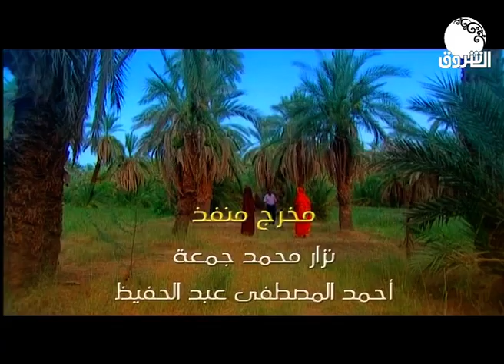حكايات سودانية | عرس الحلة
الشروق_ الفضائية
Ashorooq Tv
ـــــــــــــــــــــــــــــــــــــــــــــــــــــــــــــ